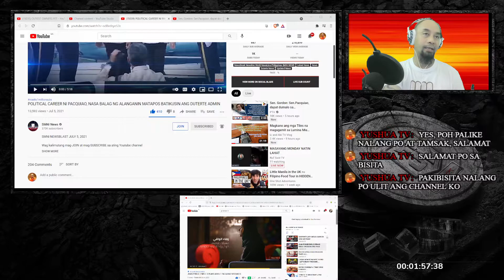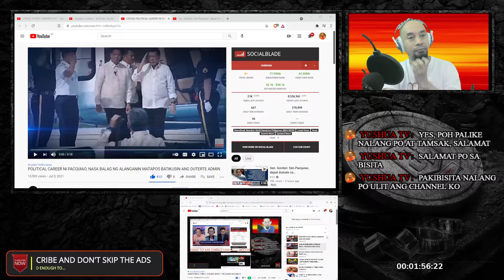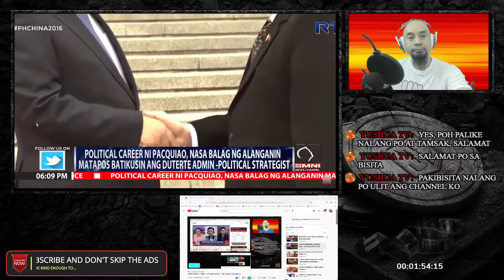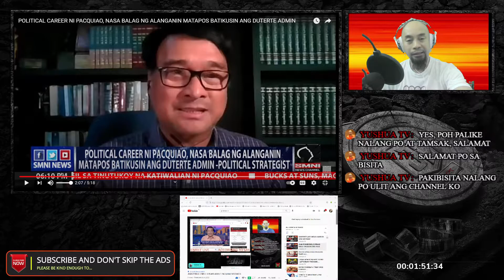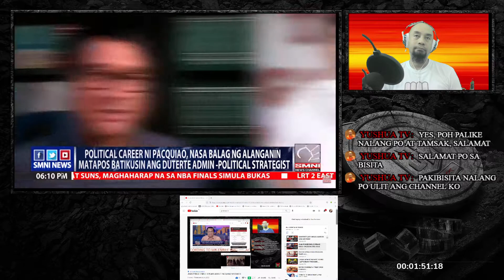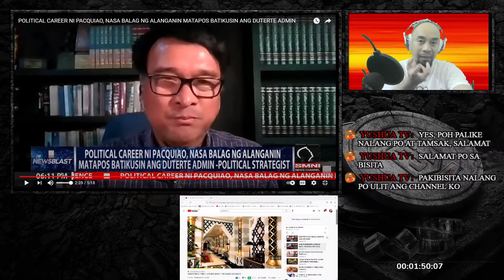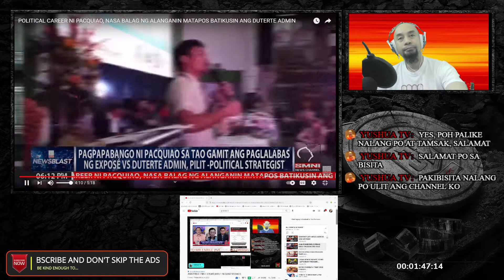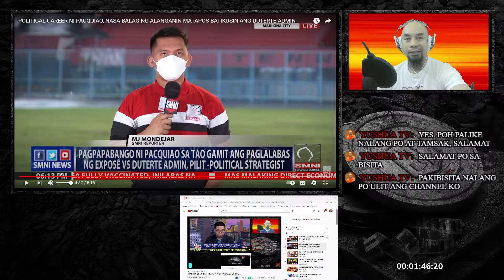POLITICAL STRATEGIST SAYS PACQUIAO'S CARRER ARE IN DANGER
THIS WAS MADE FOR PURELY ENTERTAINMENT PURPOSES ONLY...
NO PERSONAL INTENTED WHILE MAKING THIS VIDEO..

YUSHUA TV made these videos for leisure and fun purposes only.
It can also serve as an inspiration/motivation to the young generations,